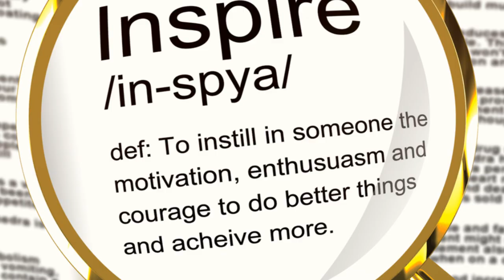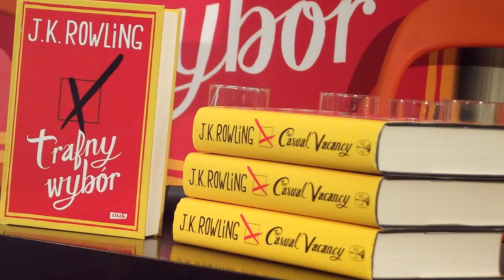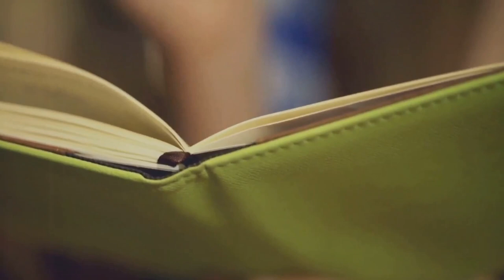Transform Your World: Tap into Your Superpower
Embrace the transformative power within you with "Smart Money Tactics"! 💪💡

Ready to shatter the glass ceiling of limitations? It's time to harness your unique abilities, and craft the life you've always dreamed of. Join us as we embark on a riveting journey of self-exploration and financial empowerment. 🚀🎯

Unleash your inner titan and skyrocket beyond the boundaries of conventional thinking. The sky isn't the limit; it's just the beginning! As part of our community, you'll discover innovative strategies and practical tips to enhance your financial wellness and personal growth. 🧗‍♀️🌟

We are more than just a brand; we're a movement dedicated to helping you unlock your true potential. We believe in the power of knowledge and the strength of unity. Together, we can defy the odds, redefine success, and build a prosperous future. 💼🌐

Ready to join us on this exhilarating adventure? Ready to rewrite your financial destiny? Your journey towards personal and financial prosperity begins here ➡️

Remember, the only limits that exist are the ones in your mind. Break free, soar high, and let's conquer the world of finance together! 🌍💫